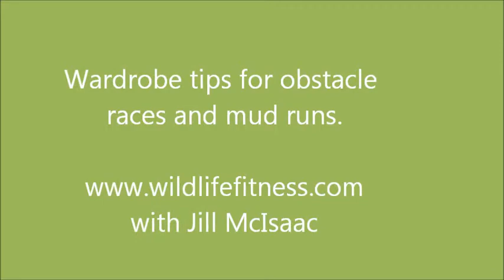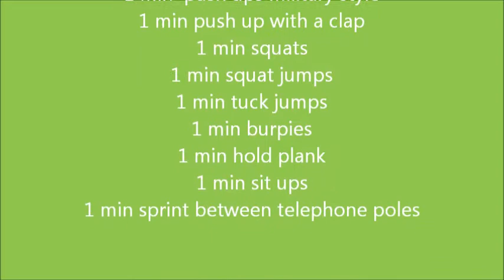VLOG # 7 - Wardrobe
VLOG #7 - Wardrobe.  Tough Mudder Training tips.  Mt. St Louis onsite. Jill McIsaac